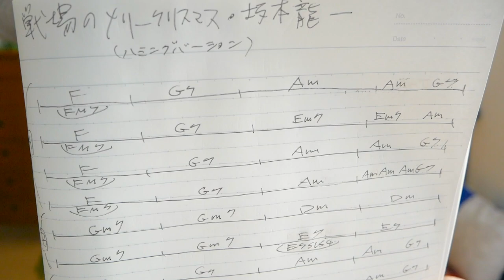【坂本龍一さんありがとう！追悼】戦場のメリークリスマス《ウクレレ 超かんたん版 コード&レッスン付》坂本龍一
・初心者Ver 0:20　・かっこいいVer  18:02

ガズのオリジナル曲たちはこちらからお聴きいただけます